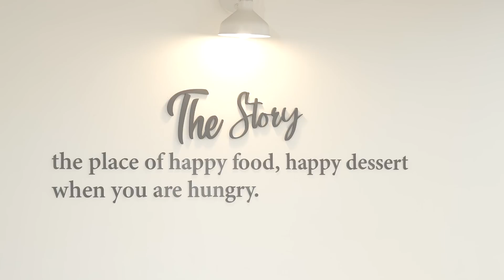(หนังสั้น) แม่บ้านอะไร ใช้ประธานไปซักผ้า | JPC Media